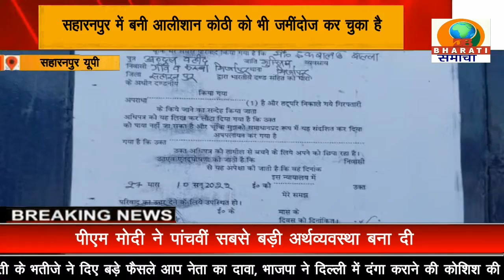सहारनपुर: खनन माफिया हाजी इकबाल की 203 करोड रुपए की प्रॉपर्टी होगी कुर्क